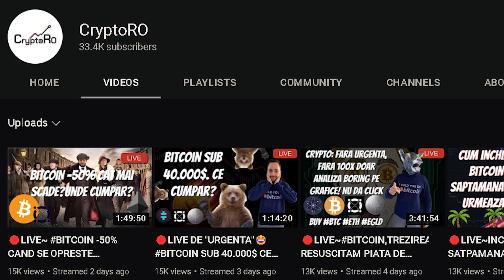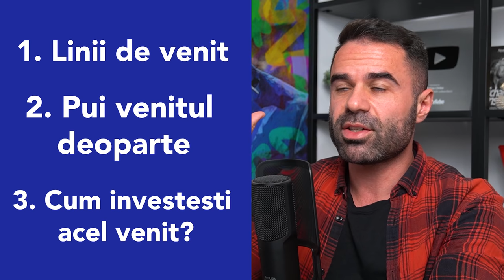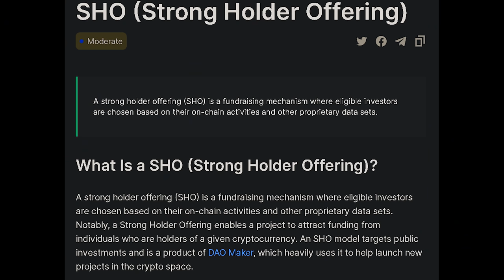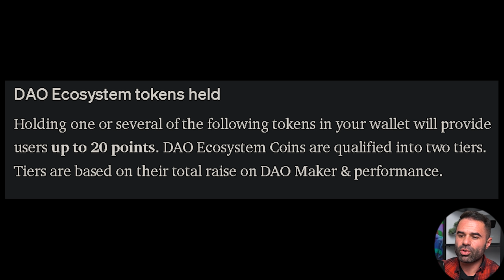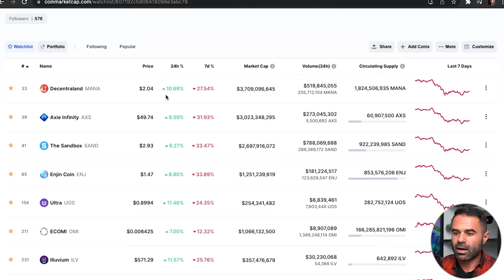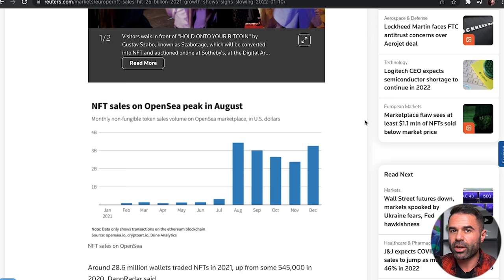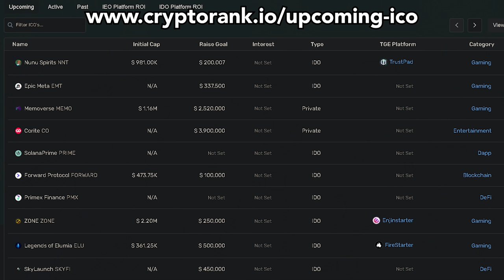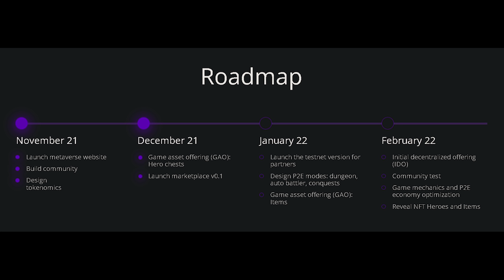3 metode de a investi corect: pentru tinerii începători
👉Ia-ti propriul Icon si ai acces la NOTORIUS NFT UNIVERITY, PE VIATA:
VALABIL PANA PE 30 IUNIE.

Intra in UNIVERSITATEA NOTORIUS si vei avea acces la toate resursele necesare pentru a intelege domeniul afacerilor si crypto:

Intra in comunitatea LEGION VENTURES si fi primul care afla despre proiecte noi in crypto

Fă-ți un cont pe Next Earth si fi proprietarul propriului tau pamant virtual

Ai vrea și tu un tablou cu Bill "The Vaccine" Gates, Mark "The Lizzard" Zuckerberg sau Elon "The Meme Lord" Musk?

Poți folosi link-ul de afiliat și ai 15% reducere pe întreaga comandă de pe

Folosește link-ul de afiliat și incepe sa faci trading pe aplicația TOKERO.

Te-ai întrebat vreodată de ce Bitcoin este considerat aurul digital? Ai toate răspunsurile în cartea STANDARDUL BITCOIN. Folosește link-ul de mai jos și beneficiezi de 10% reducere: